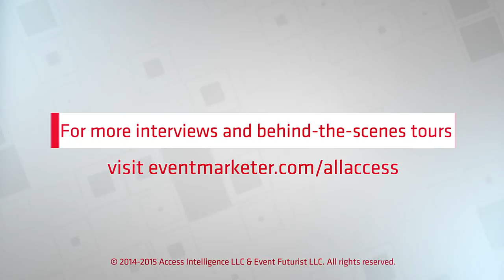EM All Access: Three Minutes with Intel Extreme Masters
Like most technology brands, Intel's success is banking on up-and-coming consumers. So in 2006 the brand created a program that combines their target audience's enthusiasm for video gaming with the excitement of professional video game tournaments. Nearly a decade later, Intel Extreme Masters has become one of the biggest gaming events in the world. In this episode of All Access, host Joe English sits down with Program Manager George Woo to talk about the evolution of Intel Extreme Masters--and why young consumers can't get enough of it.